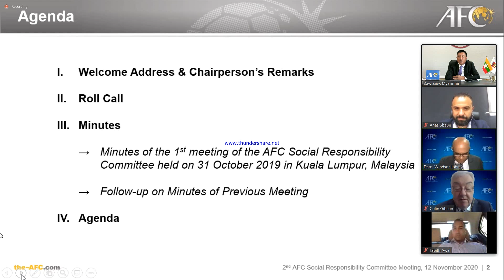AFC လူမှုရေးကော်မတီ အစည်းအဝေး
အာရှဘောလုံးအဖွဲ့ချုပ်၊ လူမှုရေးကော်မတီ ဒုတိယအကြိမ်အစည်းအဝေးကို မနေ့ကပြုလုပ်ဖြစ်ခဲ့ပါတယ်။ အစည်းအဝေးမှာ ဗီယက်နမ်နိုင်ငံ ရေလွှမ်းမိုးမှု၊ နီပေါနိုင်ငံရဲ့ အကျဉ်းကျနေသူတွေ ကိုဗစ်ကူးစက်ခံနေရမှု၊ မလေးရှားနိုင်ငံရဲ့ မသန်စွမ်းဘောလုံးပွဲ၊ မွန်ဂိုလီးယားနိုင်ငံရဲ့ လူမှုရေးဆိုင်ရာစီမံကိန်းတွေကို ထောက်ပံ့ပေးဖို့နဲ့ ပေါင်းစပ်ညှိနှိုင်းခဲ့ပြီး မြန်မာနိုင်ငံရဲ့ ကိုဗစ်ကာလ အခြေအနေများကိုလည်း ဆွေးနွေးဖြစ်ခဲ့ပါတယ်။